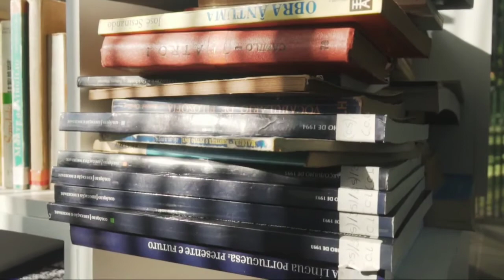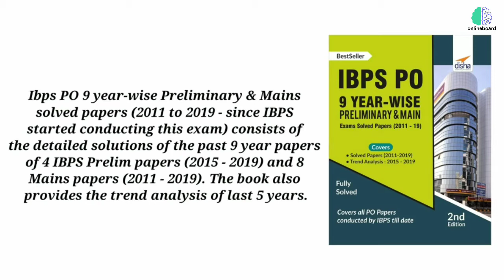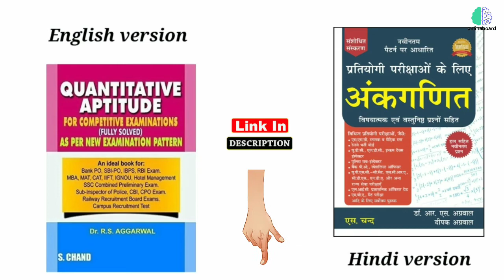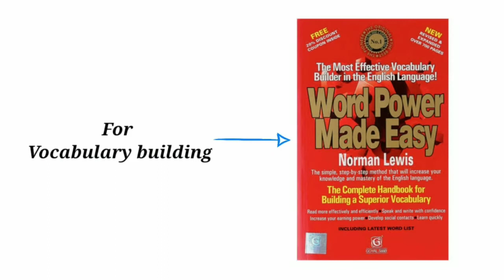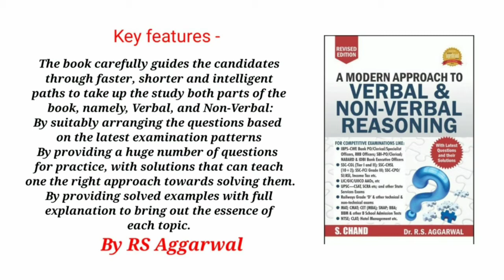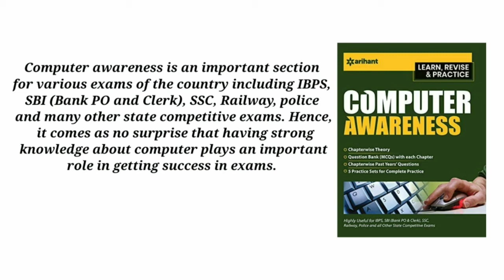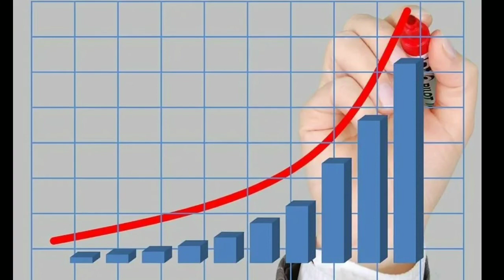Best book to crack IBPS PO / Best book for Banking Exams / Best book for IBPS PO pre & mains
📌Best book for IBPS PO prelims & mains Exam  2021 -
Comprehensive Guide to IBPS Bank PO Preliminary & Main Exams -

IBPS PO 9 Year-wise Preliminary & Main Exams Solved Papers

Disha Expert General Awareness, Banking & Economy book

📌English book -
Arihant objective general english by sp bakshi -
Word Power made easy by Norman Lewis -
Descriptive English by SP Bakshi sir -

📌maths books -
Arihant maths Fast track by Rajesh verma - English version
Arihant maths Fast track  by Rajesh verma -
hindi version
Rs Aggarwal mathematics - Hindi version -
Rs Aggarwal mathematics - English version -

📌Reasoning books -
RS Aggarwal reasoning book English language -
RS Aggarwal reasoning book Hindi language -
Analytical Reasoning by MK Panday -

📌Computer Book -
Arihant computer awareness English language -
Arihant computer awareness Hindi language -

4000+ One Liner Important GK Question ebook English version -
4000+ One Liner एक पंक्ति में Important GK Question ebook Hindi version -

best general economic banking awareness book for ibps po 2021
best book for ibps rrb po and clerk 2021
best maths book for ibps po
best guide for ibps po 2021
best previous year paper book for ibps po
sabse acchi book Ibps po
how to crack ibps po 2021 in first attempt
how to crack ibps po in first attempt
how to crack ibps po in first attempt without coaching 2021
how to start preparation for ibps po exam
how to crack IBPS PO 2021
how to crack ibps po exam in first attempt
how to crack ibps po in 4 months
how to crack ibps po in 2 months
how to crack ibps po in 20 days
how to get ibps po prelims
how to crack ibps poin mains
how to prepare for ibps po
how to start preparation for ibps rrb po
best book for ibps po exam preparation
best book for ibps po exam preparation 2021 best book for ibps po mains
best maths books for ibps rrb po 2021